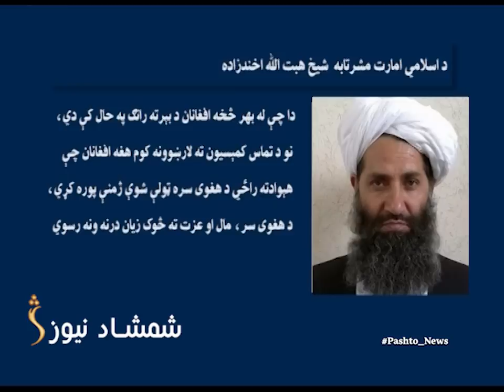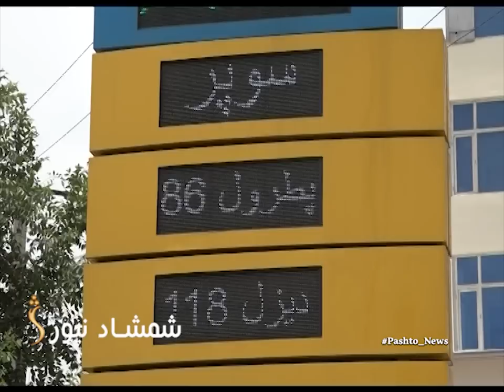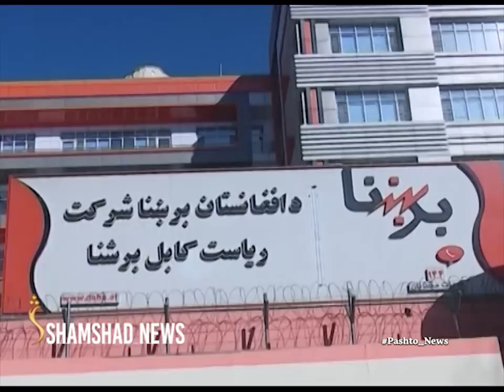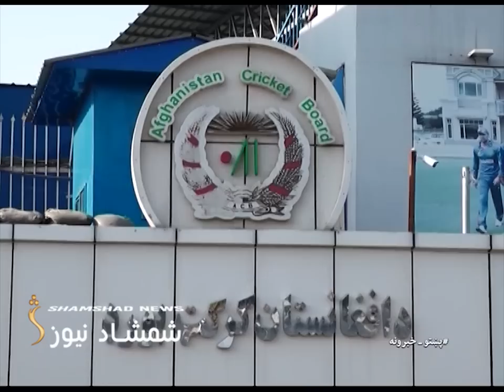Shamshad News - 06.07.2022 | د شمشاد 07 خبري ټولګه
د نن شپې خبري ټولګه درته هېواد مل وړاندې کوي

Satellite: Yahsat 52.5E
Downlink Frequency: 12015 MHz
Symbol Rate: 27500 MS
Modulation: DVBS2/8PSK
Polarization: Horizontal
FEC: 3/4